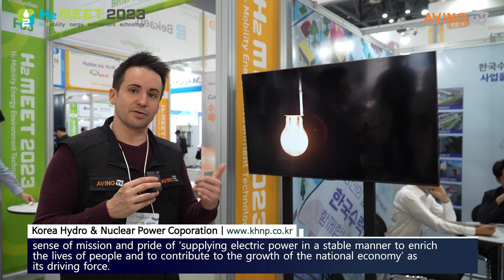한국수력원자력, H2 MEET 2023 참가... "88.8MW급 4개 연료전지 발전소 추가 건립! 포항연료전지발전소 최초 자체 사업으로 진행!"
한국수력원자력㈜(대표 황주호)은 9월 13일(수)부터 9월 15일(금)까지 경기도 고양시 킨텍스 제1전시장에서 개최된 H2 MEET 2023에서 88.8MW급 4개 연료전지 발전소를 건립 중인 사업을 소개했다.

한국수력원자력(한수원)은 ‘전력을 안정적으로 공급하여 국민의 삶을 풍요롭게 하고, 국가 경제 발전의 밑거름이 된다’는 사명감 아래 국내 전력의 30.47%(2022년 기준)를 생산하는 우리나라 최대의 발전회사이다.

특히 국내 최대의 시장형 발전 공기업으로 전국에 24기의 원자력 발전소, 21기의 수력발전소(소수력 제외), 16기의 양수발전소를 운영하고 있으며, 설비용량은 총 2만 8,622MW로 이를 통한 2021년도 총 발전량은 16만 4,184GWh이다.

또한 원자력발전소를 안전하게 운영하고, 수력ㆍ양수ㆍ신재생에너지를 통해 에너지 사업 전반을 컨설팅할 수 있는 종합 에너지 기업으로 거듭나고 있다. 현재 운영 중인 연료전지 발전소 4곳을 통해 14.9MW를 생산하고 있고, 대전에서는 수소전주기 연구를 위한 그린수소 실증연구센터를 운영하고 있다.

이외에도 추가로 춘천, 강릉, 고덕, 포항에 88.8MW의 4개 연료전지 발전소가 올해 내로 준공 예정이며, 그중 ‘포항연료전지 발전사업은 기존 ’SPC' 형태의 운영과 달리, 최초 자체 사업으로 진행되고 있다.

한편, H2 MEET(Mobility+Energy+Environment+Technology)는 ▲수소 생산 ▲수소 저장 및 운송 ▲수소 활용 분야의 국내외 기업 및 기관을 대상으로 열리는 수소산업 전문 전시회이다. 행사는 H2 MEET 조직위원회(한국자동차모빌리티산업협회, 수소융합얼라이언스, 수소에너지네트워크, 한국에너지공단, 한국산업연합포럼)가 주최하며, 메인 스폰서는 쉐브론, TUV 라인란드, BP, 한국수력원자력, 포비아, 한국건설생활환경시험연구원이 맡았다. 전시 기간 이차전지 소재·부품 및 장비전(K- BATTERY SHOW 2023)이 함께 개최됐다.